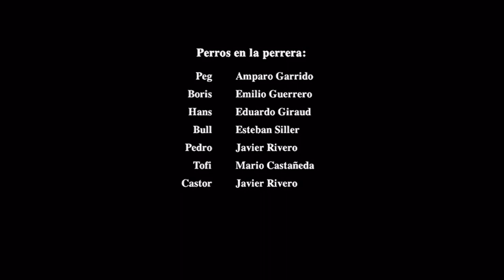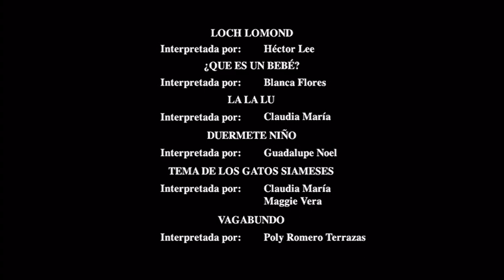Cierre DVD La Dama y El Vagabundo 2006 (Argentina)